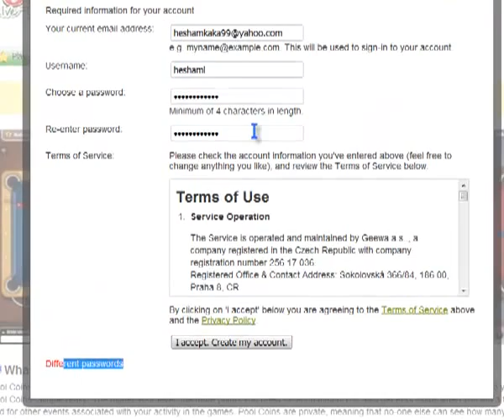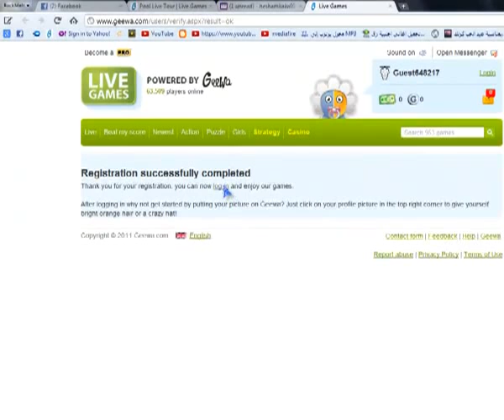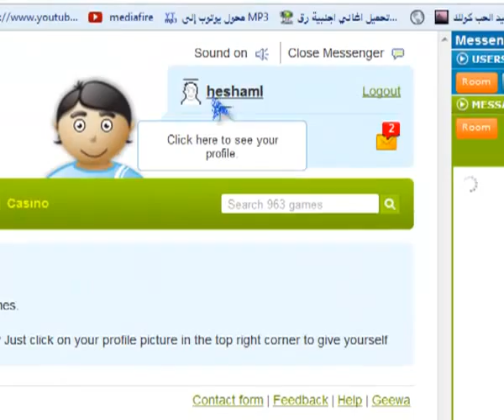طريقه التسجيل فى pool live tour Gweea